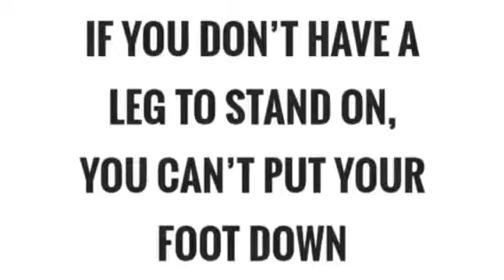Satan is alive and well are you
The Biblical Anti-Christ is Satan, King of Hell, Mark Braun II Corinthians 4:4 He Owns The Universe.
The Holy Grail of Everlasting Life is at the center of the flat earth plane and you need to get there before you're dead. Write "I intend to bring forth Heaven on Earth & release all from bondage." Pin prick your finger and place a drop of your blood over the words. Upload onto youtube with the tag, title, description "blood Over Intent."
Quasiluminous Channel
144,000 Satan's Sealed Elect in The Book of Life Published on Youtube - Candycanes are Showing you Jesus Placing His Menstrual Blood Into the Black Hole Sun  - Signs  - Symbols - Only Blood Over Intent is Going to Save You at the End of Days - Knowledge - Biblical - Truth